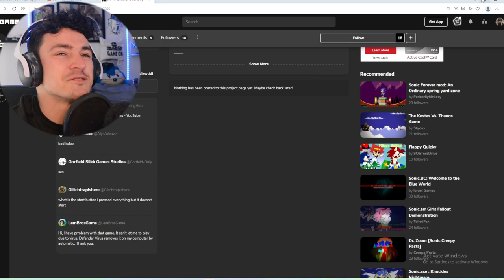SONIC LAST CHANCE.EXE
This is one of the EXEs I really enjoy playing! CANT WAIT FOR MORE!